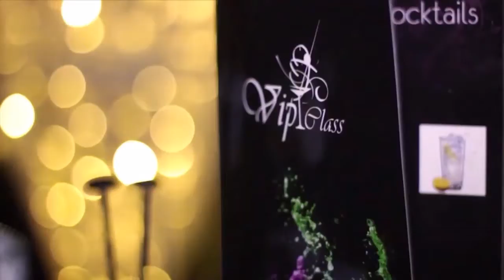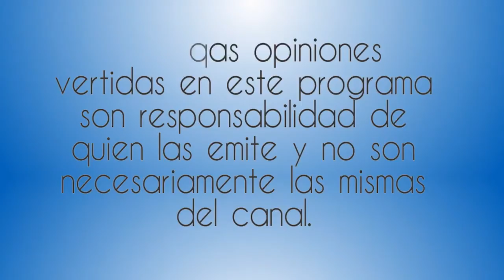Mexico-EUA La Agenda Bilateral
30 Enero 2017
Programa: La Agenda del Emprendedor
Conductores: Raul Fraga
Invitados: Max Morales, Leobardo Reveles, Armand Peschard